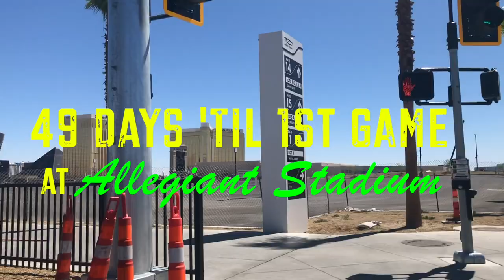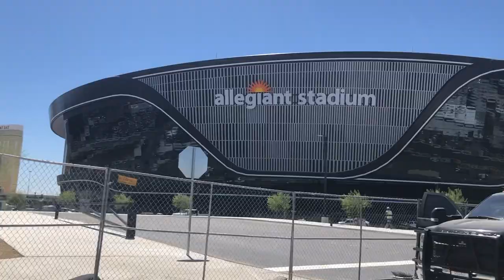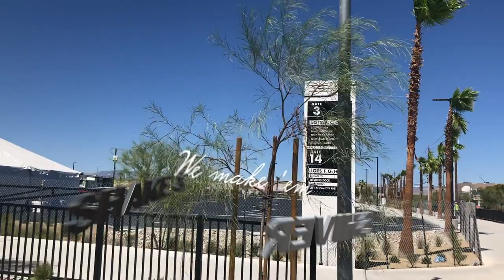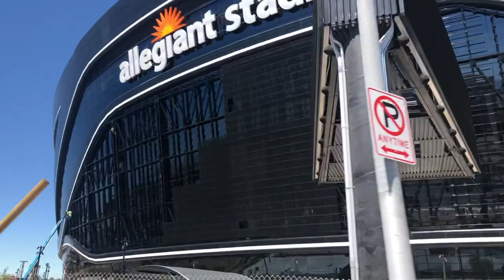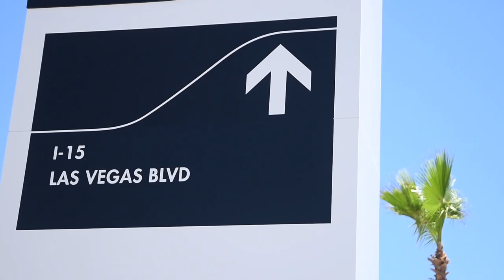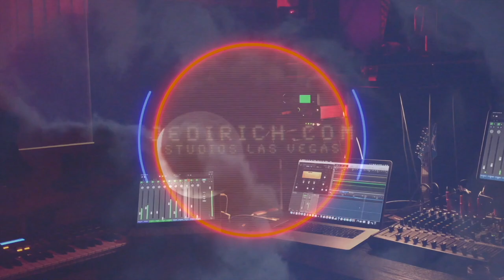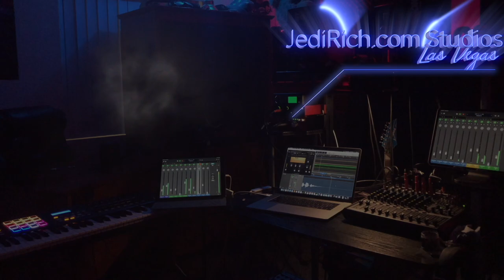Vegas Raiders Allegiant Stadium Construction Update: 7-8-2020 New Electronic Billboard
Hey Raider Nation! Jedi here with update number 123.  We can almost stop calling it a construction update.  Its beginning to look like most of the major construction is complete.  The deadline for substantial completion is in 22 days.  This is very exciting.  The first event is a Garth Brooks concert on August 22nd.  The first game is August 27th against the Arizona Cardinals. NOTE: I told Jedi Joy the first game was August 25th-- OOOPs!